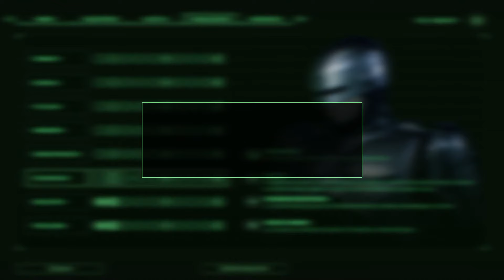ROBOCOP ROGUE CITY PS5 I Parte 1 Juego Completado al 100% I Español I 2024